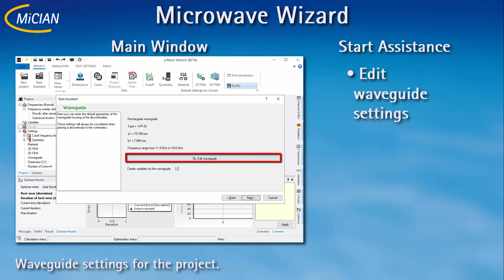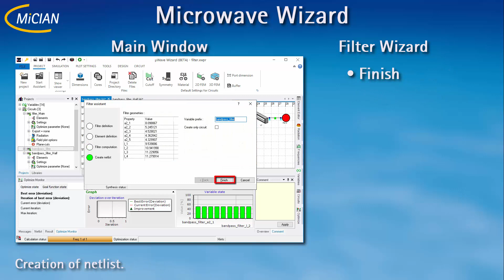µWave Wizard: Start Assistant